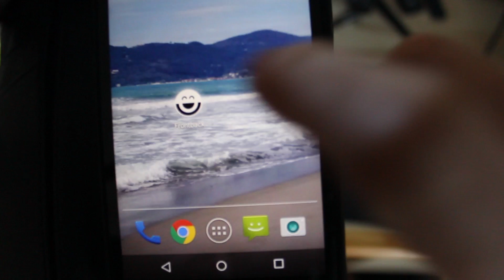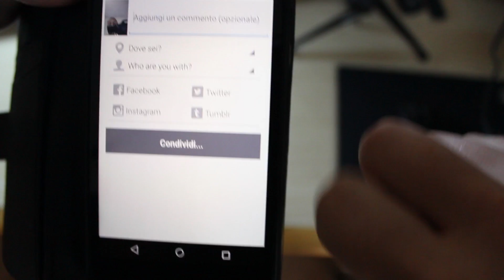Come scattare foto con entrambe le fotocamere su Android e iOS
Vediamo come scattare foto con entrambe le fotocamere su Android e iOS, grazie ad una applicazione chiamata Frontback.